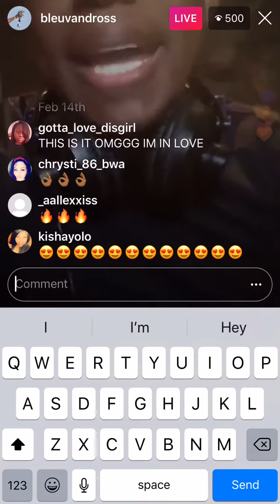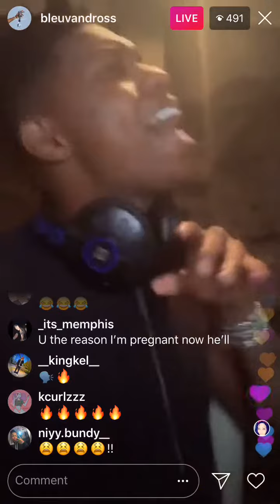Yung Bleu Playing New Music 🔥🔥🔥Mobile Alabama